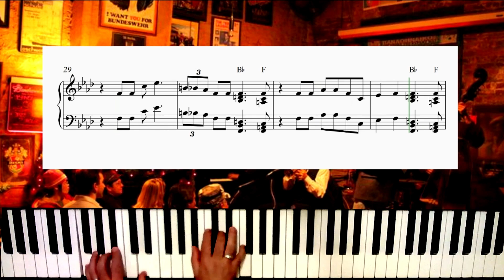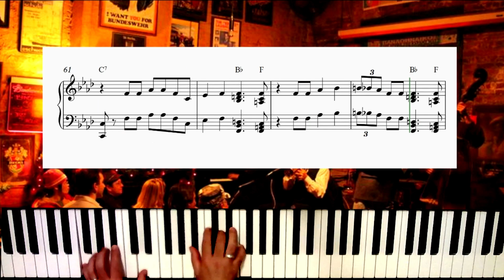Moanin - Hardbop Jazz Piano Solo arrengement with Sheet Music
Jazz Piano "Stride Piano Basics" Song Book

Dive into the heart of hard bop with Sebastián Lafarge’s electrifying solo piano arrangement of Moanin’. This arrangement captures the essence of the iconic tune, adding a fresh and inventive twist that will challenge and delight both the performer and audience. Perfect for advanced pianists, it brings out the groove, energy, and emotional depth of this jazz classic.